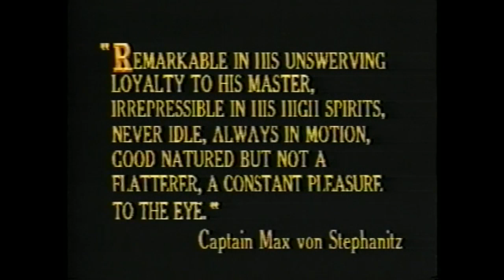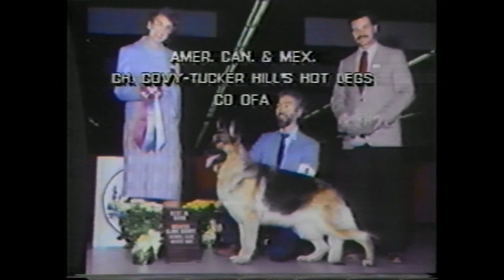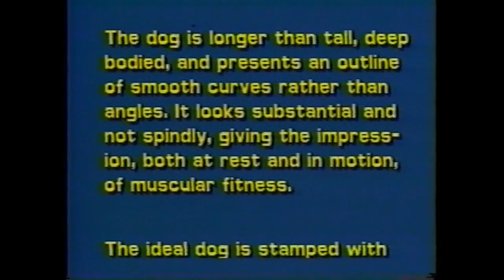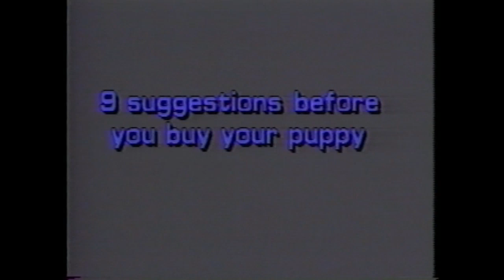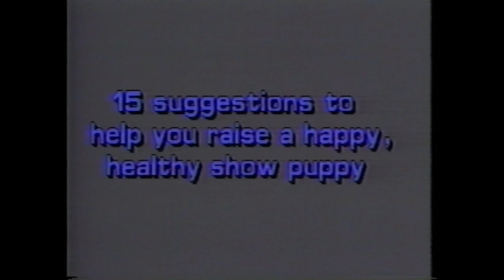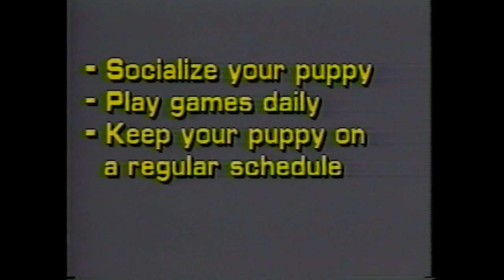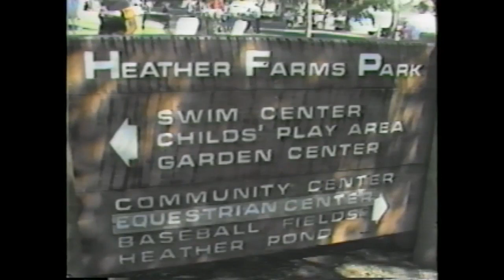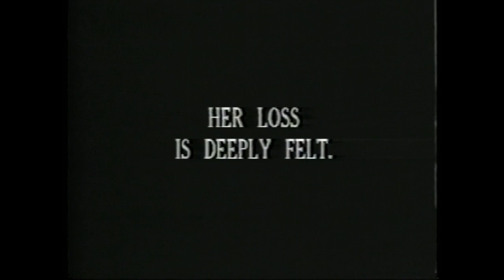How To Select A German Shepherd Covy Tucker Hill